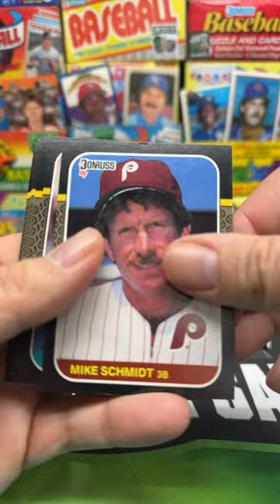1987 Donruss Baseball Pack